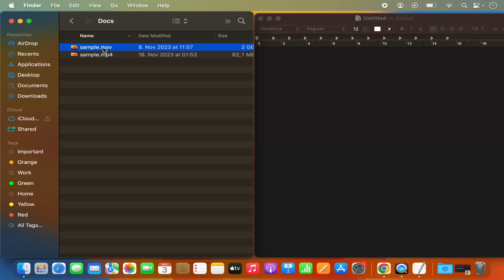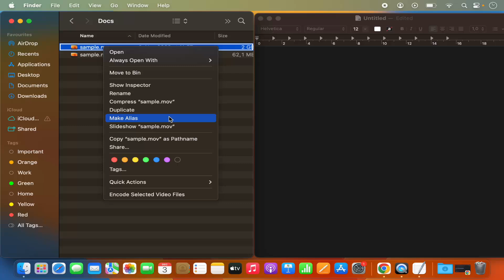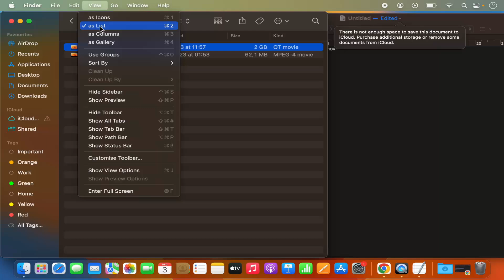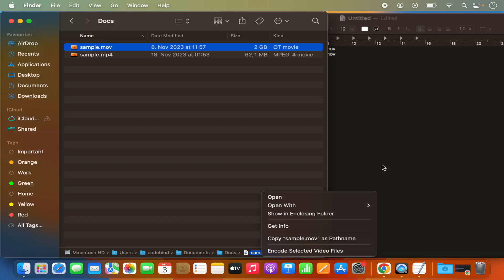How To Get File Path on Mac | Simple Ways to Find File Paths in macOS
📂 How To Get File Path on Mac | Easy Methods to Find and Copy File Paths in macOS

Need to find the file path on your Mac? Whether you’re troubleshooting, sharing files, or working with scripts, knowing how to get the full path of a file or folder is essential. In this tutorial, we’ll show you the easiest and quickest ways to find and copy the file path of any file or folder on your Mac.

This guide is perfect for macOS Ventura, Monterey, Big Sur, and earlier versions.

🧭 What You’ll Learn in This Video:

✅ How to view the full file path in Finder
✅ How to copy the file path directly from Finder
✅ How to use the “Get Info” option to find file paths
✅ How to use Terminal to get file paths
✅ Tips for using file paths in scripts, commands, or sharing with others

🛠 Step-by-Step Instructions:

🔹 **Method 1: Show File Path in Finder’s Path Bar**

1. Open **Finder**
2. Go to **View** in the menu bar and select **Show Path Bar**
3. The file path will appear at the bottom of the Finder window
4. Right-click (or Control-click) on the path and select **Copy as Pathname** to copy the full path

🔹 **Method 2: Using "Get Info"**

1. Right-click (or Control-click) the file or folder
2. Select **Get Info**
3. In the "Where" section, you'll see the full file path
4. Manually copy the file path or drag it into the Terminal to use

🔹 **Method 3: Using Terminal**

1. Open **Terminal** (Launchpad → Terminal or press ⌘ + Space and type "Terminal")
2. Type the following command to show the file path:

```bash
pwd

3. Alternatively, drag and drop the file or folder into Terminal to automatically show its file path
4. You can now copy and use the path in your commands or scripts

🔹 **Method 4: Using “Go to Folder” in Finder**

1. Press **Shift + Command + G** to open the "Go to Folder" dialog
2. Paste the full file path into the field and hit **Enter** to access the file directly

📌 Pro Tips:

* File paths are useful for navigating system directories, creating shortcuts, and sharing files
* When using Terminal, file paths become important for executing commands or running scripts
* Use the **Copy as Pathname** feature in Finder for easy access to a file path

If this video helped you find and copy file paths on your Mac, don’t forget to hit the Like button, leave a comment with your questions, and subscribe for more helpful macOS tutorials and tips.

📲 Master file navigation on your Mac and boost your productivity with file paths today!

💻 Master how to find and use file paths on your Mac — learn all the methods to navigate files with ease!

Would you like a follow-up tutorial on using file paths for Terminal scripting or advanced macOS features?